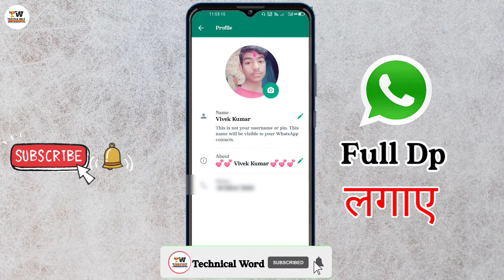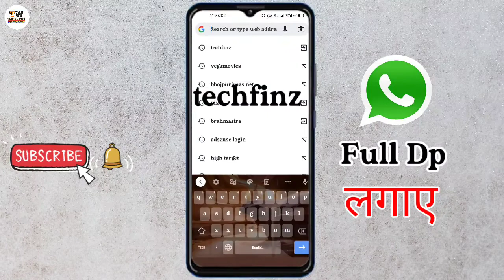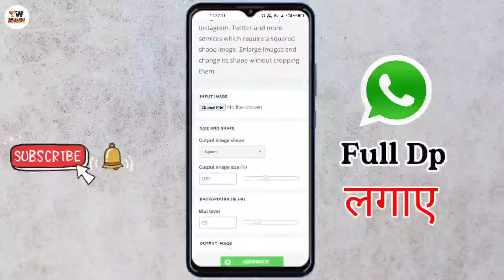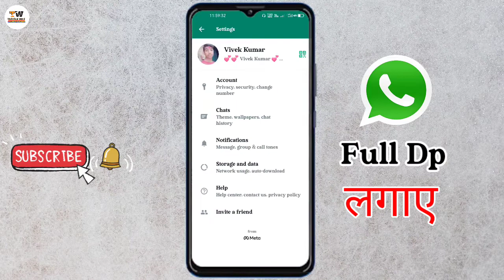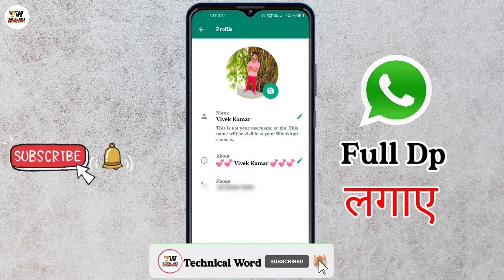WhatsApp par Full Dp Kaise Lagaye | Whatsapp par Full Photo Kaise lagayen | bina app ke full dp.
is video mein bataya gaya hai ki Kaise aap apne WhatsApp mein full DP Laga sakte hain sath hi koi bhi photo aap full DP me Laga sakte hain Bina kisi app ke

Your Queries-
whatsapp me full dp kaise lagaye  whatsapp full dp kaise lagaye
whatsapp par puri dp kaise lagaye whatsapp par full dp kaise lagaye whatsapp main pura photo kaise lagaye
bina app ke full dp kaise lagaye.